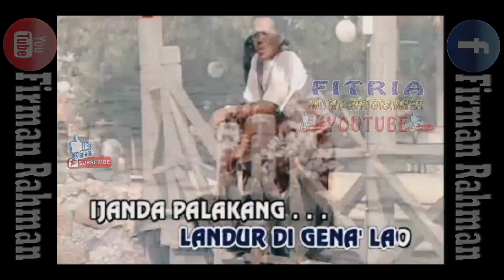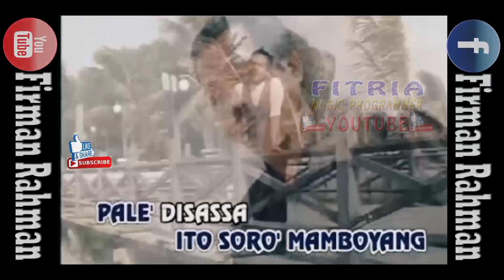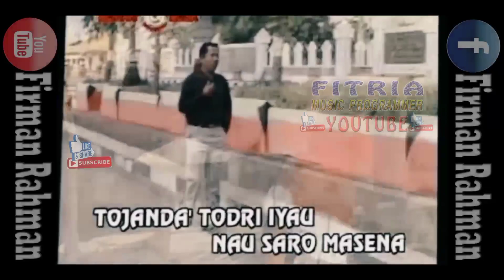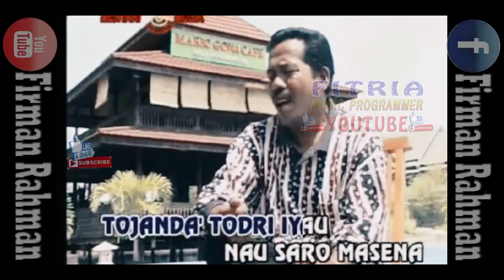JANDA MAGELLO SHALE AS LAGU DAERAH MANDAR KARAOKE TANPA VOKAL